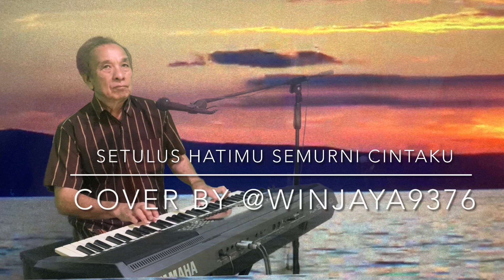Setulus hatimu Semurni cintaku - Favourites group nostalgia #@winjaya9376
setulus hatimu semurni cintaku
favourites group
cover by@winjaya9376
freestyle keyboard and song
selamat mendengarkan semoga terhibur
terimakasih sampai jumpa lagi